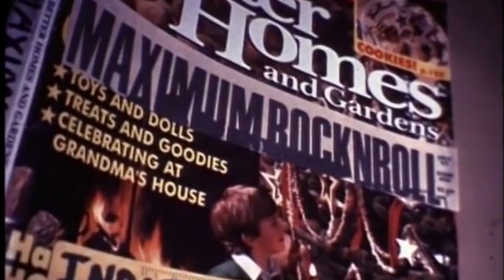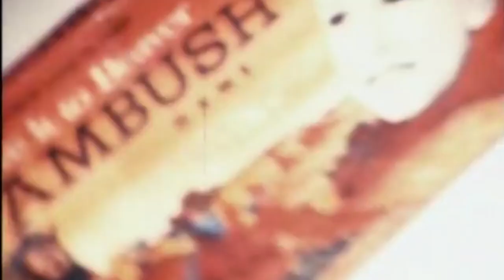[FREE FOR PROFIT] NIRVANA TYPE BEAT - "WASTE OF TIME"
Free for profit use on all platforms! If uploading on Spotify, YouTube Music, etc., it's not necessary to buy a lease. Throwaway' in the title or producer section. NEVER claim the content ID without purchasing an Exclusive license!

⋆ The melody of this beat was made by Throwaway

▶ 140 BPM

Key : D maj

0:00 "Intro"
0:13 "Pre-Chorus"
0:27 "Chorus"
1:22 "Verse"
1:36 "Pre-Chorus"
1:50 "Chorus"
2:44 "Outro"

[FREE FOR PROFIT] NIRVANA TYPE BEAT - "WASTE OF TIME" | THROWAWAY

Throwaway 2021